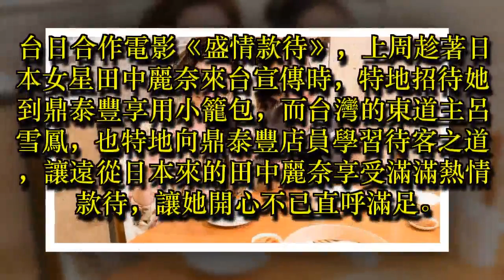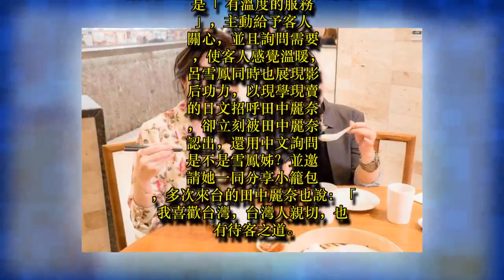影／呂雪鳳變身鼎泰豐店員 接待田中麗奈吃小籠包